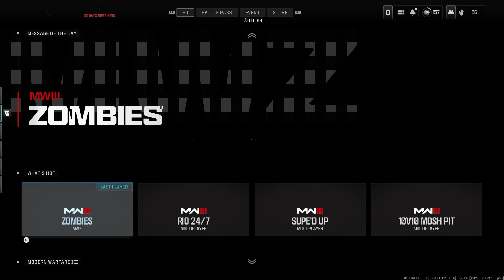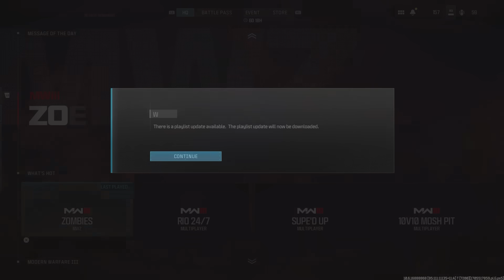TOMBSTONE GOT PATCHED - Here is the NEW METHOD - MODERN WARFARE 3 ZOMBIES MWZ GLITCH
Call of Duty Modern Warfare 3 Zombies. Season 1 reloaded went live and they patched tombstone some. Here is how to make a tombstone now. MW3 Zombies Glitch Glitches, Legendary, Pack-A-Punch, Crystals, XP, Rank, Duplication.